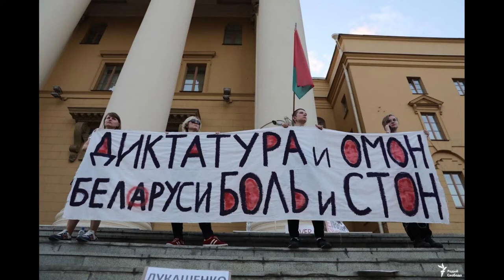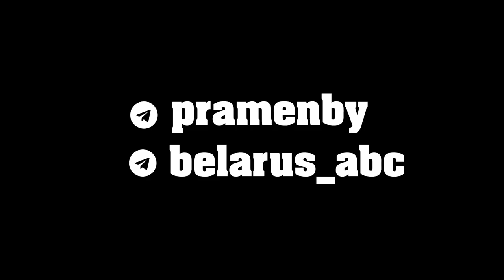Deviation - Калі Лука здохне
Беларусь, Пратэсты 2020